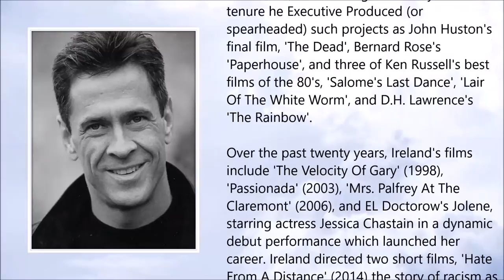Dan Ireland ● A Simple Tribute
Dan Ireland (11 May 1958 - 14 April 2016)